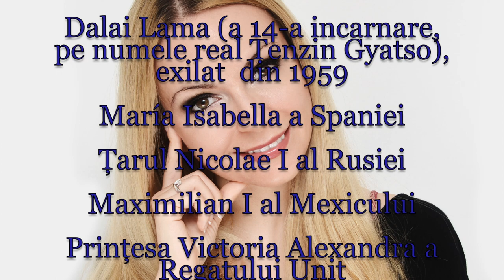Horoscop de azi 6 Iulie Lunaala Moirae